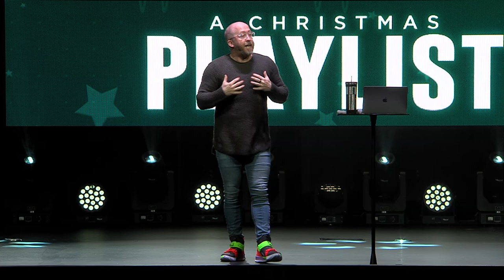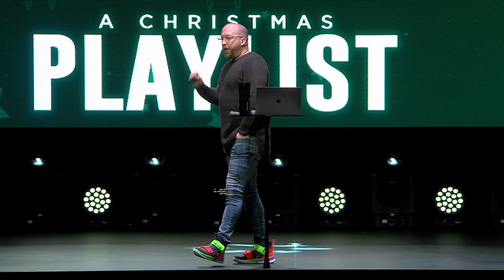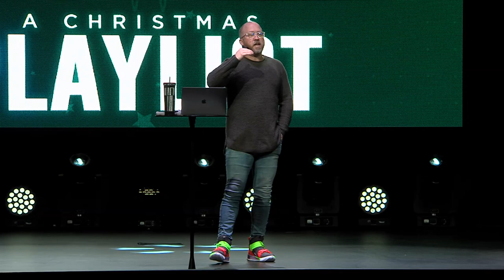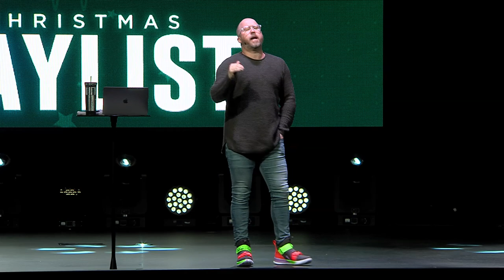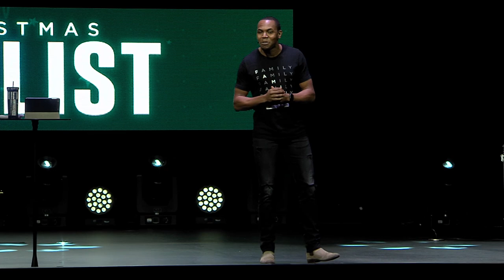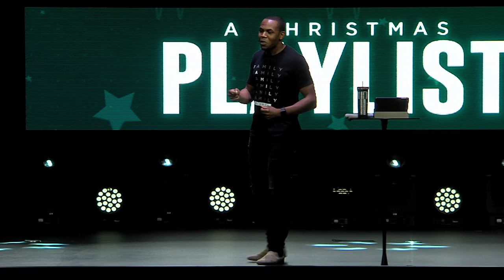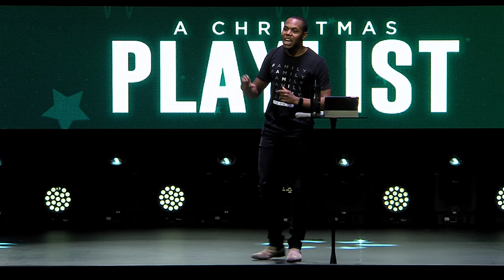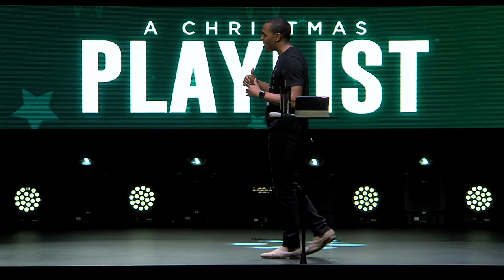Wise Men Still Follow Him